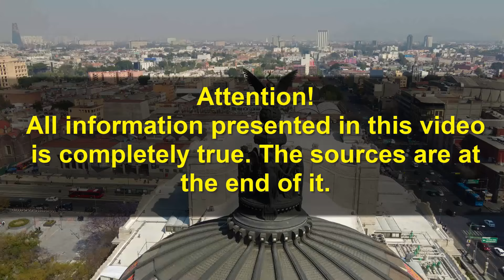INCREDIBLE AND SHOCKING EVENT IN MEXICO!